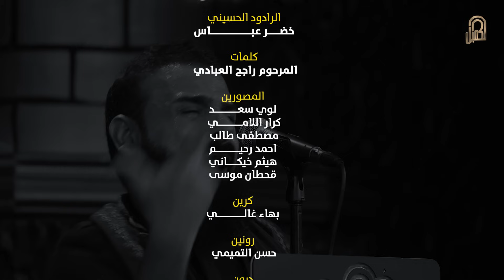الرادود خضر عباس | قــافله | 1445 هـ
تردد قناة الكميل الفضائية | 11334 / H / 27500